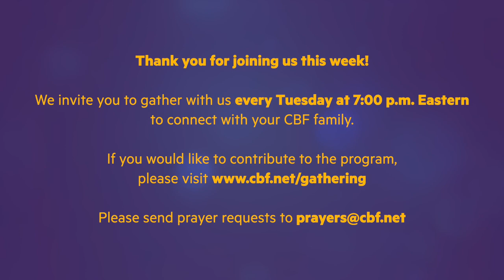CBF Gathering November 17, 2020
The Gathering happens each Tuesday at 7p.m. Eastern, so join us this week for a time of music, devotion, prayer, and storytelling. This we’ll hear from CBF field personnel Jonathan and Tina Bailey about their work in Bali, Indonesia. Jewel Cannon, a CBF Student.Go Intern serving in Fremont, California, reflects on her calling. Jennifer Jendrich, Associate Pastor of Children and Church Administration at First Baptist Church of Carrollton, speaks about their church’s relationship with CBF field personnel as an Encourager Church. We look forward to seeing you online for this week's Gathering!